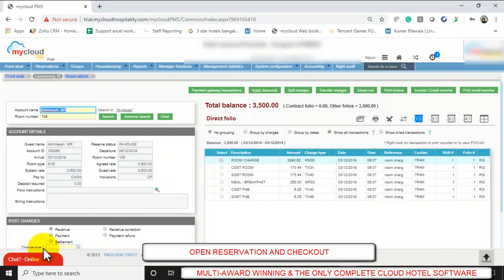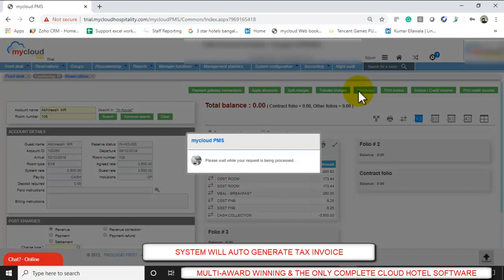How to Generate Taxed Invoice in mycloud Hotel Software | Best Hotel Software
New to mycloud? Begin exploring the video that explains how to generate a taxed invoice in mycloud hotel software dashboard.

About mycloud Hospitality
With an intuitive design and ready-to-use features, mycloud is a complete cloud-based hotel management software that automates complete hotel operations and improves revenue within your budget. It is used and trusted by 1100+ hotels worldwide.